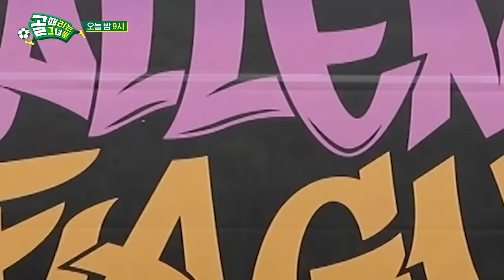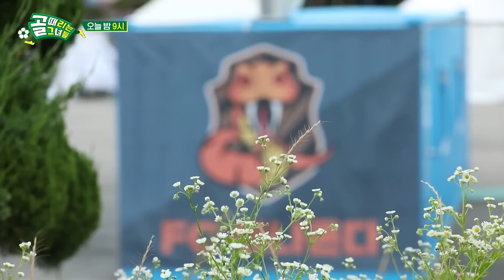[선공개2] FC아나콘다 vs FC발라드림, 양 팀의 경기 전 대기실 풍경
예　능 | 골 때리는 그녀들 57회
본방송 | 8월 31일 수요일 밤 9시

SBS 수요일 예능 '골 때리는 그녀들'